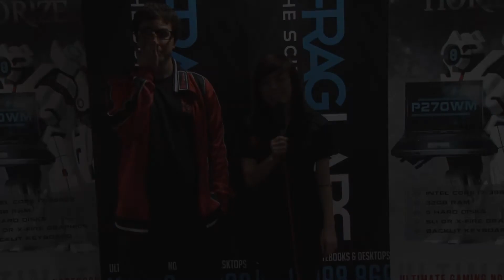ACL Melbourne Interview with Starcraft 2 Champion Tt.PiG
ACL Melbourne Interview with Starcraft 2 Champion Tt.PiG shortly after he won the Finals. Livibee asks him about his performance during the tournament, the finals games, his preparation for ACL Melbourne and whats in store for the future.